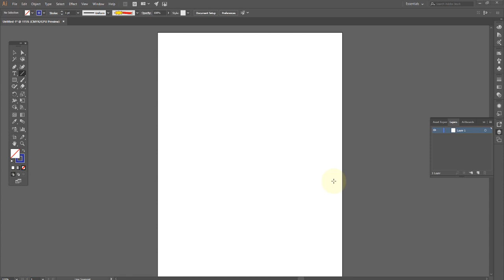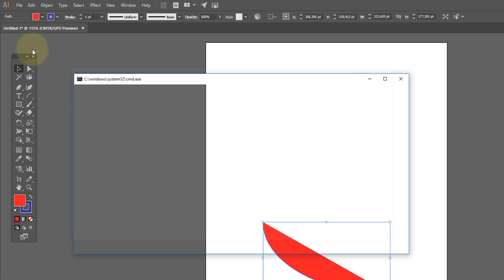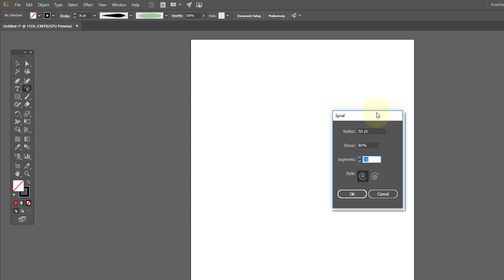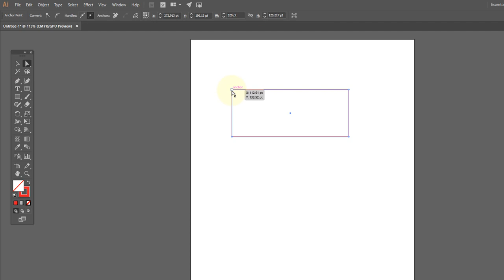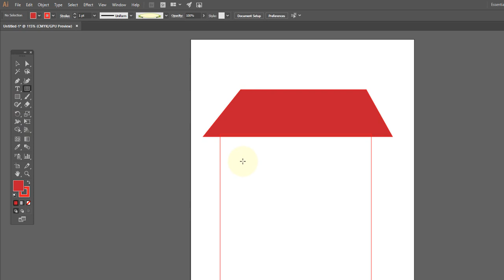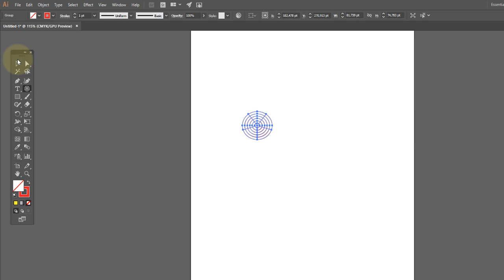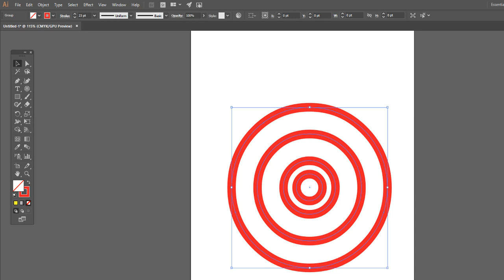Adobe illustrator Aula 14 Ferramentas de desenho Arco Espiral Retangular e Grid OK